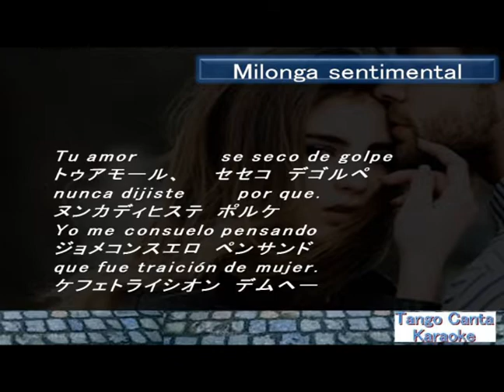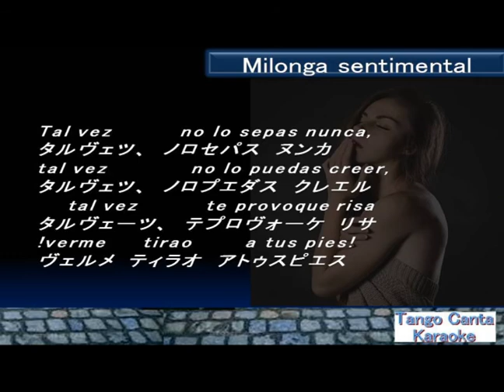ホームカラオケ練習 Milonga sentimental (canta)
カラオケ練習サンプルバージョンです。　カタカナ振り仮名や発音は大まかです。